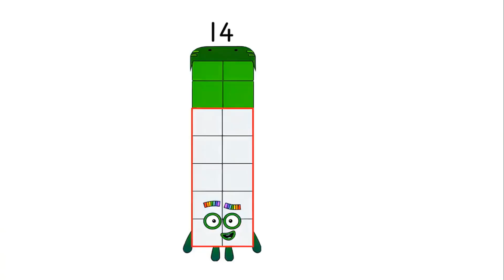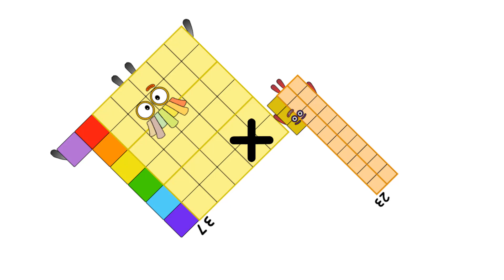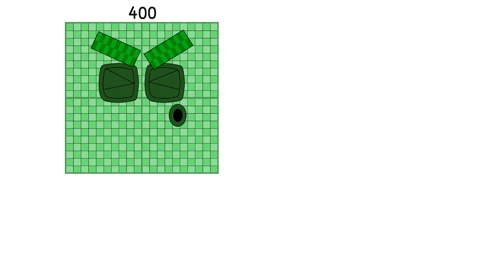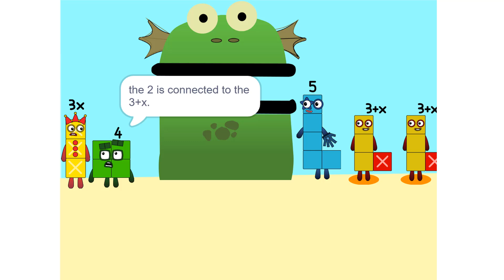Numberblocks Math: Numberblocks Series 7 | Numberblocks Series 7 Step Squad | LEVEL 2 | #690